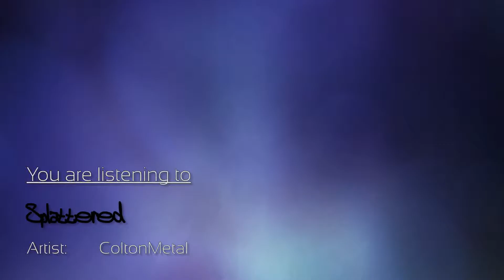Splattered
7 String DeathMetal Riffs.